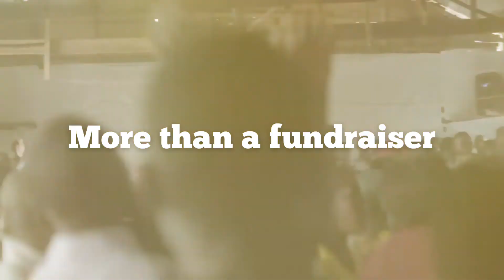Giving Tuesday | Exile Intl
GOAL
100 children who would otherwise be on the streets or worse will have a place to belong... a place to heal the wounds of war and loss.

NEED
$75,000 or $750/child to provide the care they need to go from survivors to thrivers!